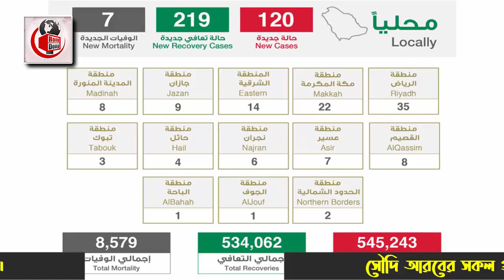সৌদির এই মাত্র পাওয়া ব্রেকিং নিউজ - আজ মাত্র ১২০ রোগী সনাক্ত । সৌদির আজকের করোনার খবর।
আজকের এবারের খবরের আলোচনায় রয়েছে সৌদির এই মাত্র পাওয়া ব্রেকিং নিউজ - আজ মাত্র ১২০ রোগী সনাক্ত । সৌদির আজকের করোনার খবর  নিয়ে বিস্তারিত। পুরো ভিডিওটি দেখে বিস্তারিত জেনে নেবার  অনুরোধ রইলো।